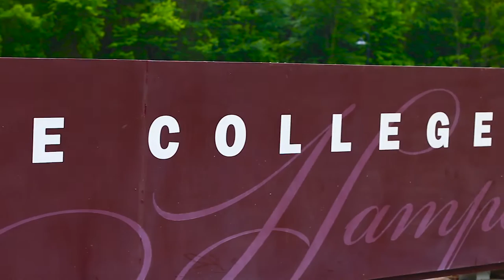Welcome to Hampshire College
Hampshire College is a private liberal arts college in Amherst, Massachusetts, United States.